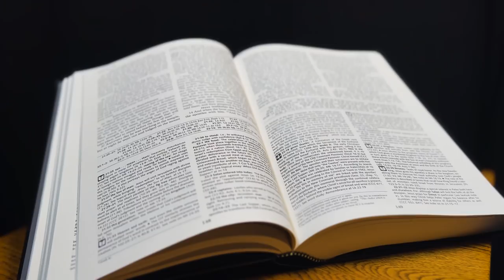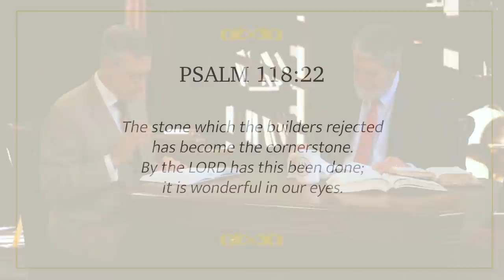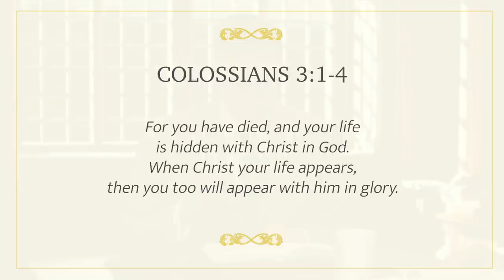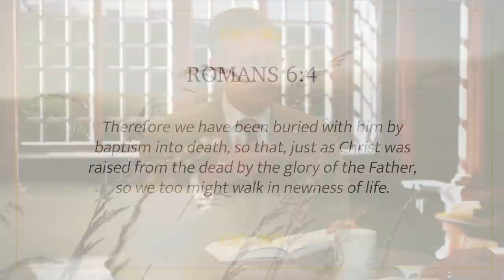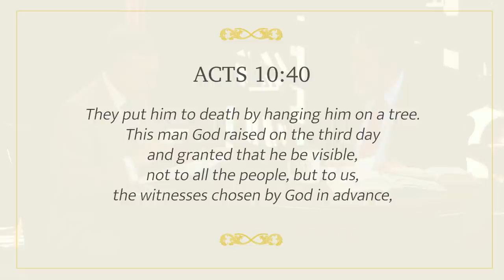Word of the Lord Scripture Reflection for The Mass of Easter Day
Exploring the Easter Liturgy
As our gift to you, please join Drs. Scott Hahn and John Bergsma as they take a deep dive into the Sunday Mass readings for Easter! The video, and accompanying study guide will help you engage the readings like never before – in a brief 30 minutes!

You’ll receive weekly access to these Scripture discussions, as well as other audio talks from Scott Hahn and more! Thank you for your patronage and have a blessed Easter season.